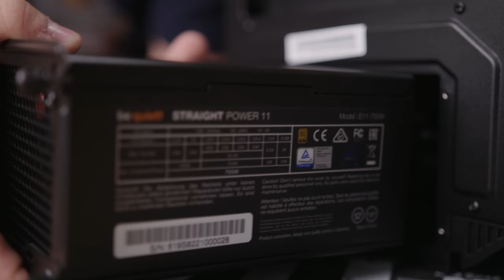💀 The DEAD Silent PC 💀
The scariest thing on Halloween? A noisy gaming rig. It's time to build a DEAD silent PC.

*PARTS LIST*

U.S.
Intel Core i9-9900K
Asus ROG Maximus XI Hero
Toshiba OCZ RC100 240GB M.2
Be Quiet Dark Rock Pro 4
Be Quiet Straight Power 11 750W
CableMod Widebeam RGB Kit (60cm)
NZXT HUE 2
NZXT HUE 2 Underglow accessory

U.K.

✉ SEND FAN MAIL TO:
Bitwit